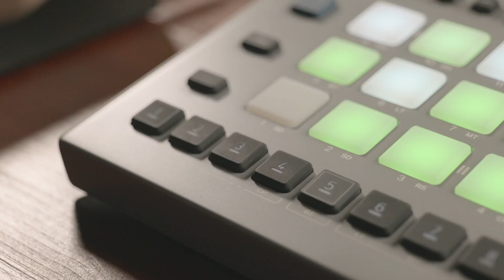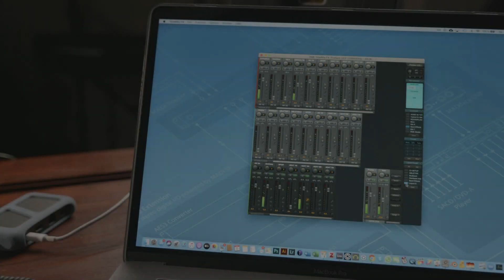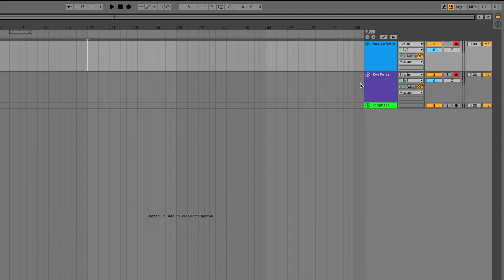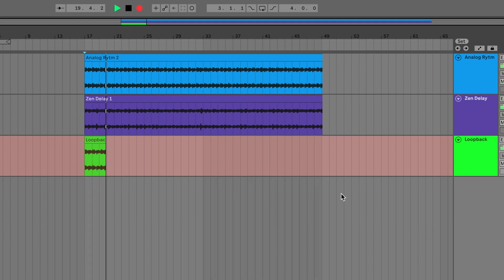How to use Hardware Send Effects in TotalMix FX (한국어 더빙)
이 영상에서는 TotalMix FX에서 외부 하드웨어 Send 이펙트를 사용하여 창의적인 워크플로우를 향상시키는 방법을 안내합니다.